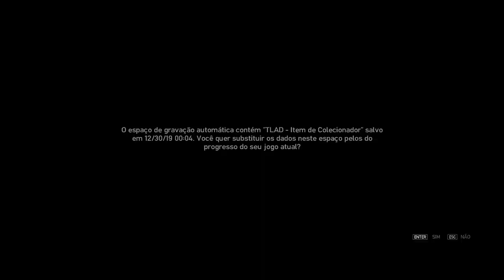GTA 4: THE LOST AND DAMNED - #9: FINAL ! Valeu A Pena ? Somos Lost !!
Episódio Final  do GTA 4 The Lost and Damned

Especificações do PC :

CPU: INTEL Core I5 2400 @ 3100Mhz
Motherboard: GIGABYTE GA-B75M-D3H
Memory: 12GB Kingston
GPU: GTX 650 1GB ZOTAC
HDD: SEAGATE 500GB
HDD: SEAGATE 1TB
PSU: EVGA 450B 80 Plus Bronze
Case: COUGAR SOLUTION 2
Monitor: Samsung T24C310 24"